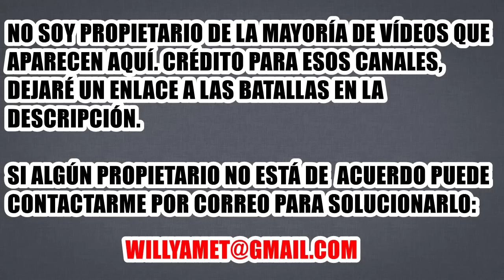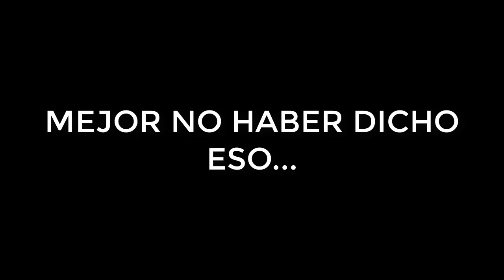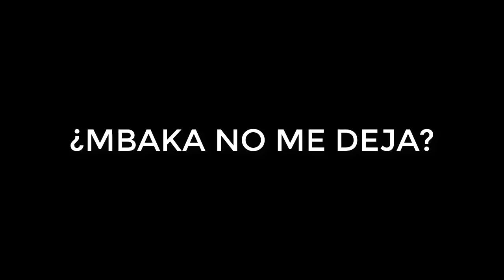RIMAS LEGENDARIAS con MBAKA en Batallas de Gallos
Mejor rimas con Mbaka en batallas de gallos.
Batallas que aparecen en el vídeo:

1. Eude vs Kingston
2. Zasko vs Rob
3. BTA vs Trueke
4. Skone vs Soen
5. Jaloner vs Vidal
6. Blon vs Srg
7. Jaloner vs MC Lito
8. Kabuto vs Turi
9. Chuty vs Babi
10. Jonko vs Yea Yon
11.  Ivan vs Tito Soul
12. Chuty vs Sergiete
13. Paulon vs Donall
14. Brock vs Jandj
15. Skone vs Chester
16. Arkano vs Baron
17. Aczino vs Invert exhibición León
18. Baron vs Skone
19. Arkano vs Faloh